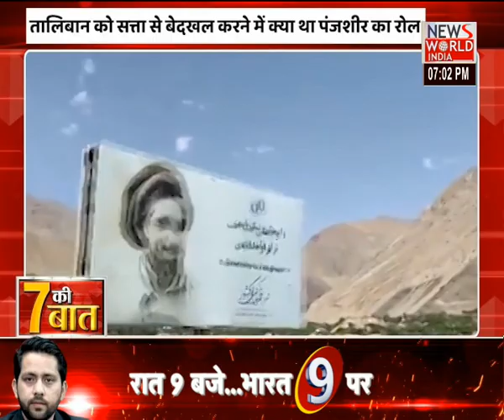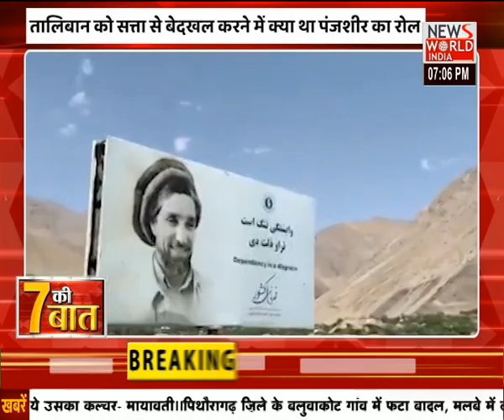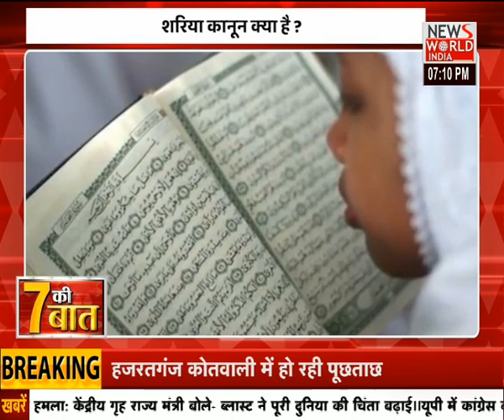तालिबान के आतंक की दास्तान । 7 Ki Baat । News World India